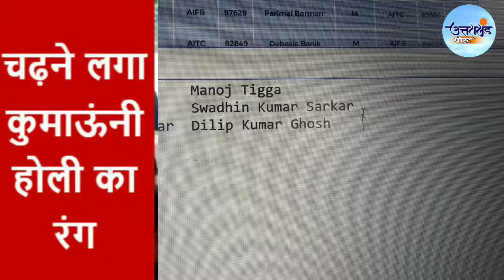उत्तराखंड होली गीत | कुमाऊंनी होली | Uttarakhand Holi | Holi Songs | Kumauni Holi Songs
उत्तराखंड में होली से एक सप्ताह पहले ही घरों में होली का आयोजन शुरु हो जाता है। हर घर में बैठक और खड़ी होली का आयोजन होता है। आप भी लीजिए होली का आनंद-